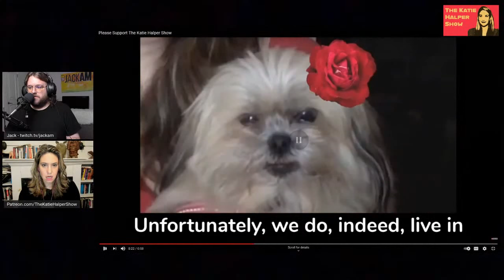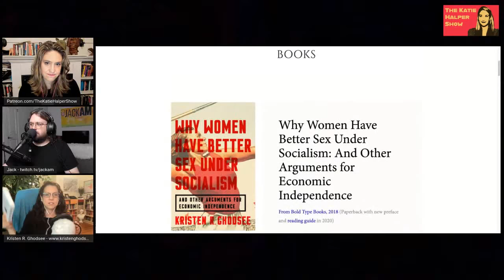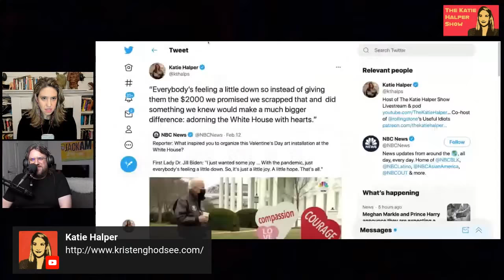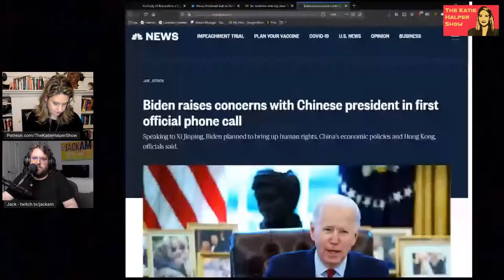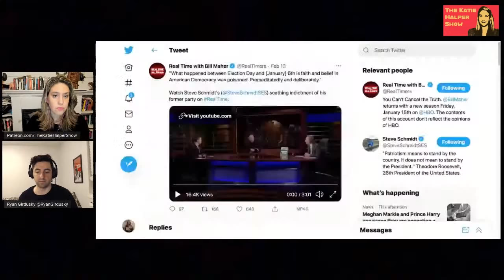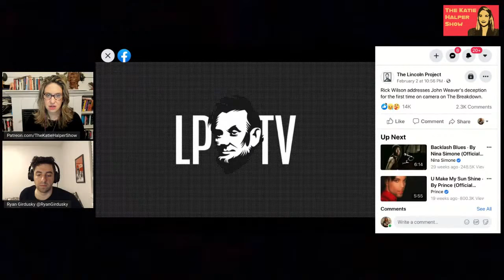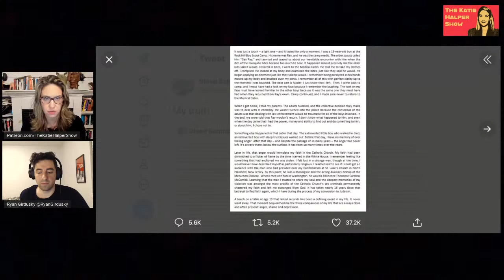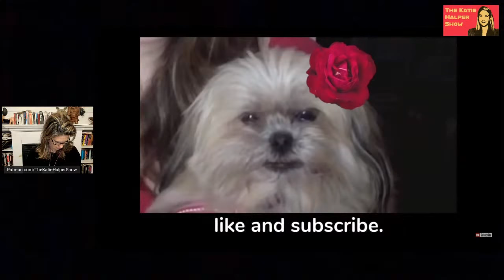Why Women Have Better Sex Under Socialism With Kristen Ghodsee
Anthropologist Kristen R. Ghodsee argues that socialist sex is better in her her book "Why Women Have Better Sex Under Socialism: And Other Arguments for Economic Independence"  Ghodsee is a professor of Russian and East European Studies and a member of the Graduate Group in Anthropology at the University of Pennsylvania. She is the host of a podcast on Alexandra Kollontai: ak47 She is the author of nine books including "Red Hangover: Legacies of 20th Century Communism" and "Second World, Second Sex: Socialist Women's Activism and Global Solidarity during the Cold War was published in 2019.  Her articles and essays have been translated into over twenty languages and have appeared in popular publications such as Dissent, Foreign Affairs, Jacobin, The Lancet, NBC Think, The New Republic, Quartz, The Baffler, Ms. Magazine, The Washington Post, and The New York Times. She has received several awards including a Guggenheim.

Then Ryan Girdusky, the journalist who broke the Lincoln Project sexual harassment scandal talks to Katie about where the story is now. Ryan is the associate editor at the American Conservative Magazine, the author of the book "They're Not Listening: How the Elites Created the Nationalist Populist Revolution," and a political consultant from New York City. His weekly newsletter is